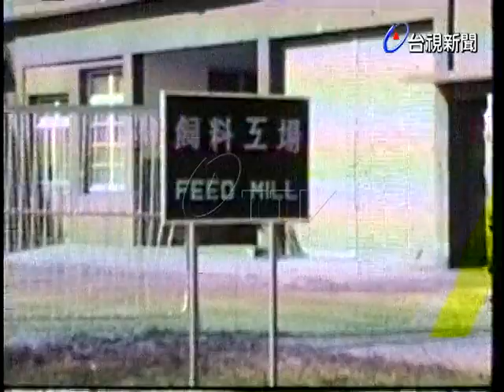養豬研究所，訪所長戈福江.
(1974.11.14)養豬研究所，訪問所長戈福江。